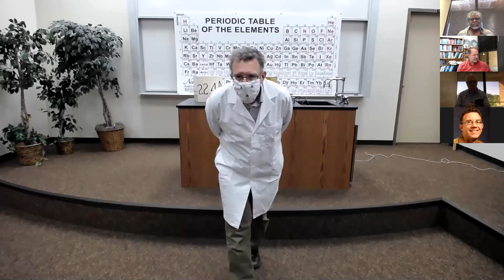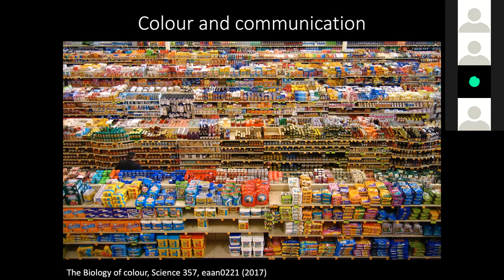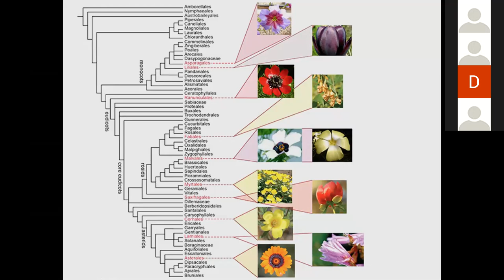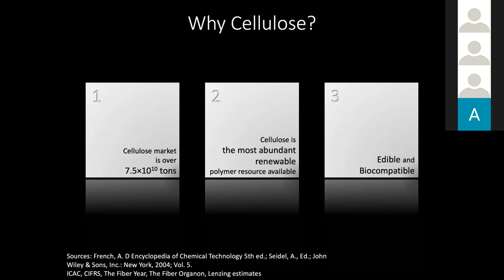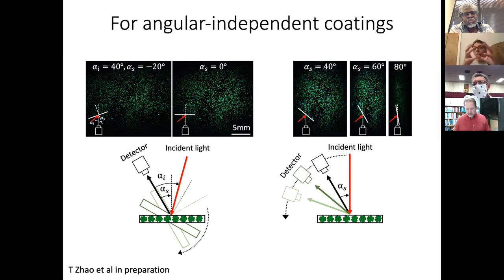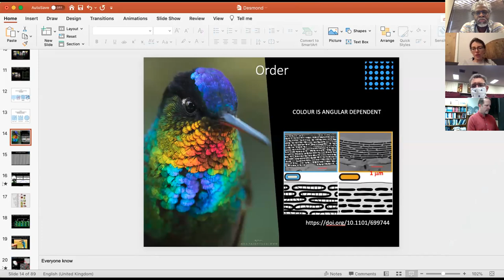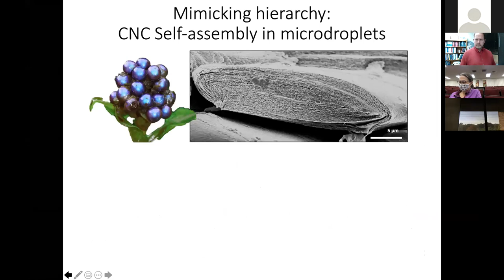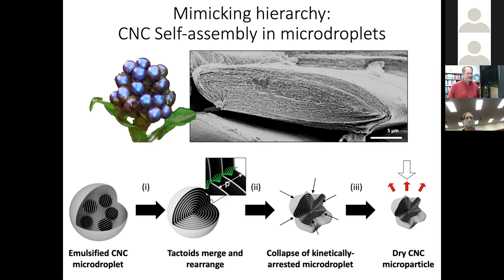Silvia Vignolini: How Does Nature Create Color?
Silvia Vignolini studied Physics at the University of Florence, Italy. In 2009, she was awarded a PhD in Solid State Physics at the European Laboratory for non-Linear Spectroscopy and the Physics Department at the University of Florence. In 2010, she moved to Cambridge as a post-doctoral research associate working in the Cavendish Laboratory and the Plant Science Department. In 2013, she started her independent research becoming a BBSRC David Philip Fellow. Dr. Vignolini is currently an Professor at the University of Cambridge in Sustainability and Bio-inspired materials. Her research interest lies at the interface of chemistry, soft-matter physics, optics, and biology. In particular, her research focuses on the study of how natural materials (like cellulose) are assembled into complex architectures within living organisms and how the such materials can be exploited to fabricate a novel class of photonic pigments.